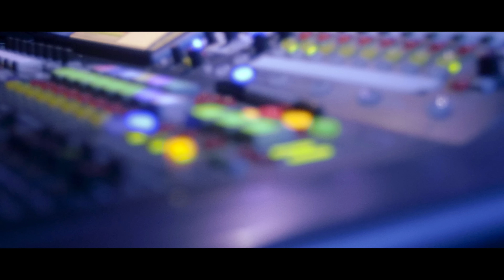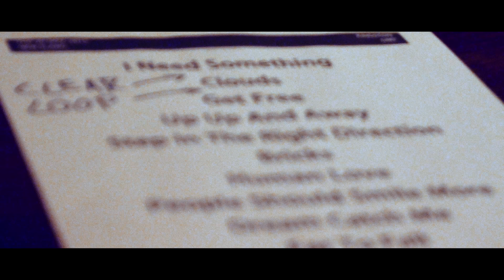Newton Faulkner On Tour 2016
29 Feb - Paris, France
02 Mar - Cologne, Germany
03 Mar - Amsterdam, Netherlands
05 Mar - Utrecht, Netherlands
07 Mar - Hamburg, Germany
08 Mar - Berlin, Germany
10 Mar - Zürich, Switzerland
11 Mar - Milan, Italy
30 Mar - Manchester, UK
31 Mar - Leeds, UK
01 Apr - Newcastle Upon Tyne, UK
03 Apr - Glasgow, UK
04 Apr - Aberdeen, UK
05 Apr - Inverness, UK
07 Apr - Dublin, Ireland
08 Apr - Belfast, UK
10 Apr - Cardiff, UK
11 Apr - Bristol, UK
12 Apr - Guildford, UK
13 Apr - Oxford, UK
15 Apr - Nottingham, UK
16 Apr - Birmingham, UK
18 Apr - London, UK
20 Apr - Ipswich, UK
21 Apr - Portsmouth, UK
22 Apr - Cambridge, UK
22 Apr - Cambridge, UK
23 Apr - Bexhill-On-Sea, UK